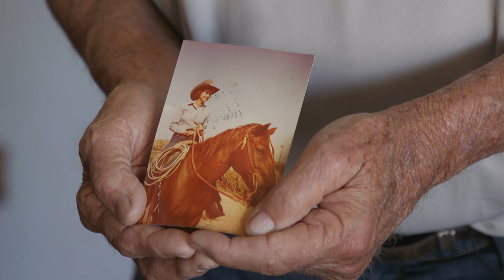Sandra Day O'Connor: The early years at Lazy B and in El Paso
She made history when President Ronald Reagan appointed her to be the first woman to serve on the U.S. Supreme Court.

She shaped history during almost a quarter-century on the bench.

Her life inspired others to blaze their own trails, in law and in other fields.

Sandra Day O'Connor's brother, Alan Day, talks about growing up on the Lazy B Ranch in Arizona and being sent away to school in El Paso.